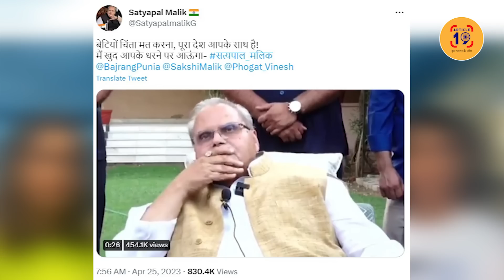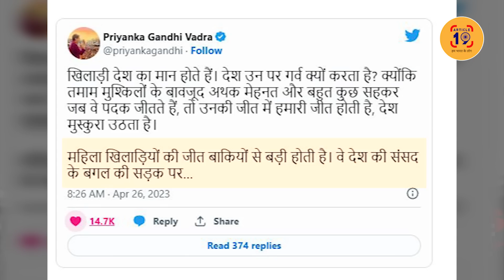रेसलर्स के तेवर से घबराई दिल्ली पुलिस !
25 अप्रैल को सुप्रीम कोर्ट ने जारी किया था नोटिस। 26 अप्रैल की सुबह ही कोर्ट में हाज़िर हो गई पुलिस। खिलाडियों ने पुलिस पर लगाया नया आरोप।

फेसबुक @article19india,
ट्विटर @Article19_India